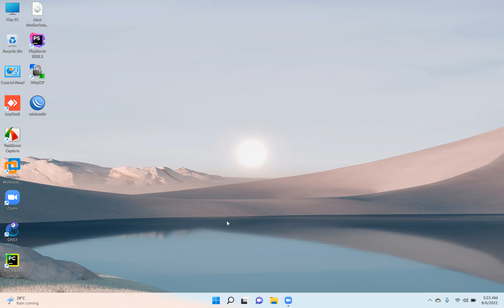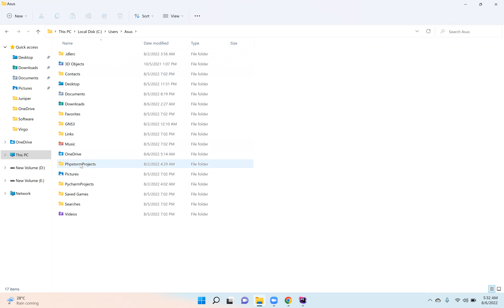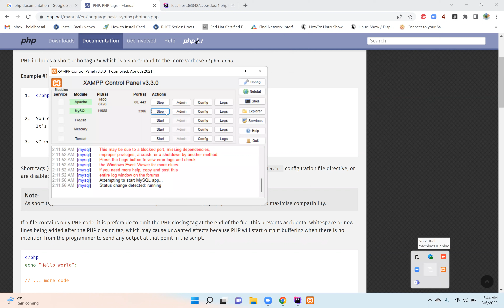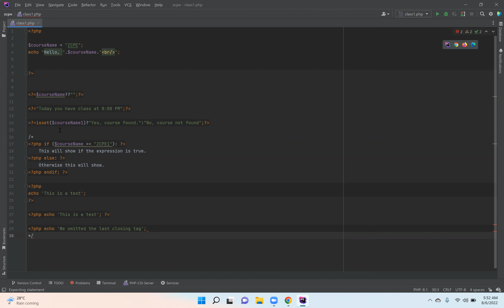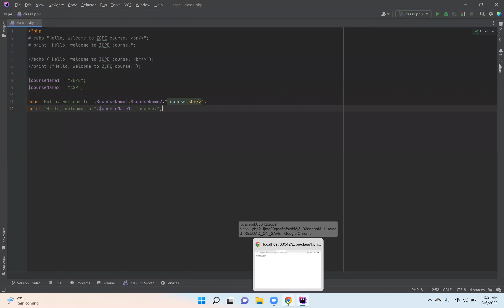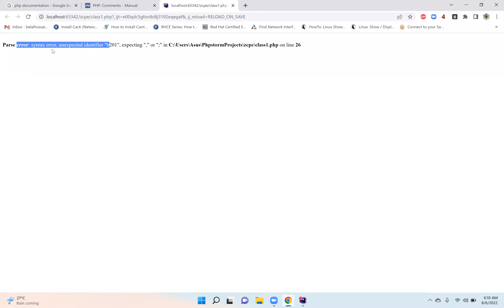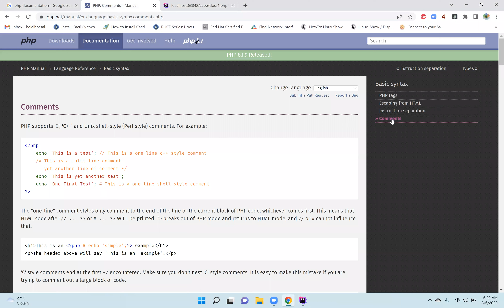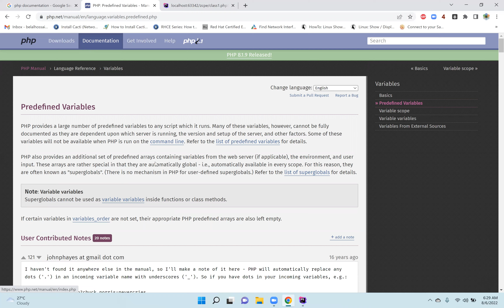ZCPE Class1 06082022